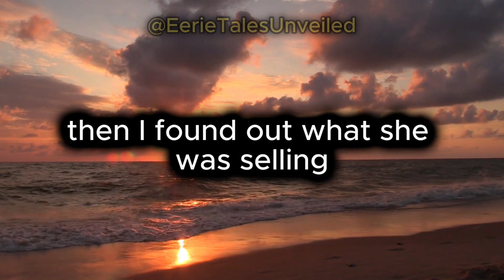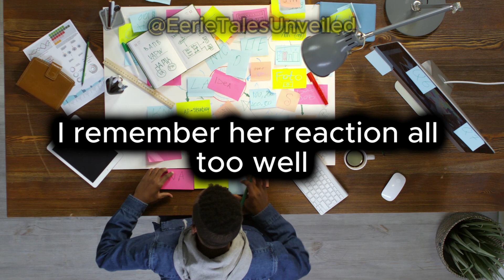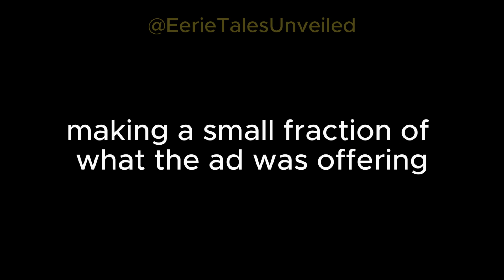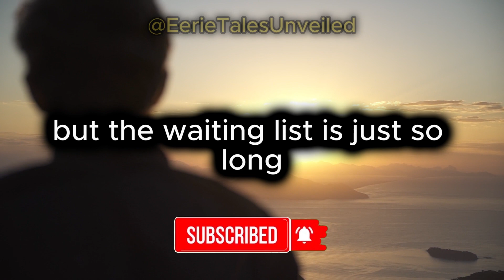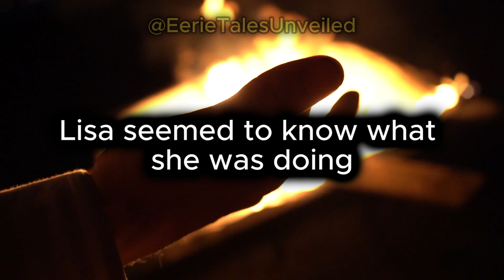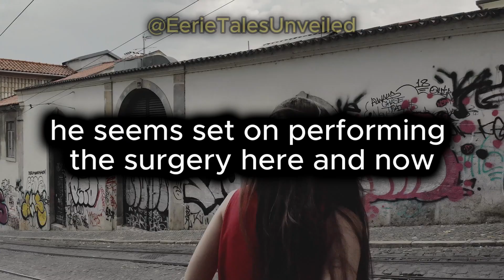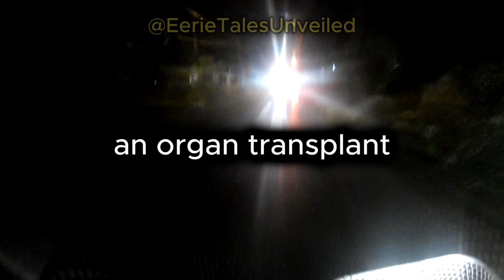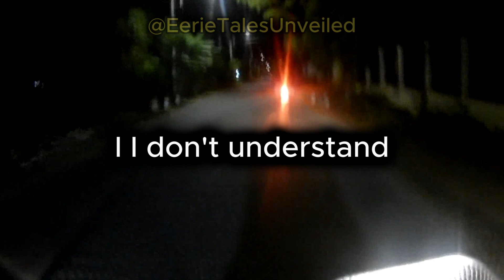My Cheating Wife Sold My Organs on the Black Market [Cheating Stories]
The husband recounts the story of his wife Lisa, who always dreamed of having her own business but never succeeded.
When the husband couldn't work due to health issues, he asked his wife to get a regular job for income. But Lisa refused, saying her kidneys were failing and she needed a transplant.
They went to see Dr. Stevens in an unhygienic room. The doctor said the husband could donate a kidney to his wife and proceeded with surgery immediately.
After the surgery, the husband found out his wife was completely unaffected and healthy. Dr. Stevens then said the husband had lung cancer and needed surgery to remove his lung.
The husband refused and went home. He discovered his wife counting large sums of money. The wife admitted she had sold her husband's kidney for money.
Dr. Stevens appeared and was about to take Lisa away. In the struggle, the husband was injured and passed out. When he woke up, he could no longer find his wife and the doctor. Finally he realized his wife had also sold his legs.